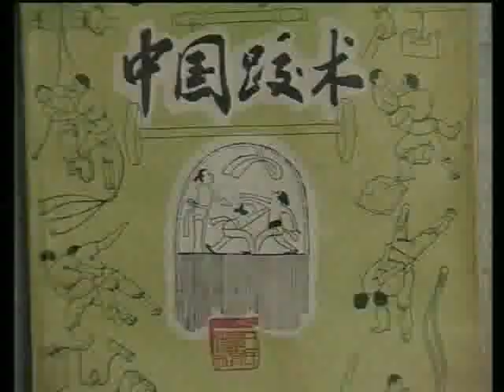SHUAI JIAO LUTTE CHINOISE TRADITIONNELLE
Yuan Zumou, Maître incontesté de la lutte chinoise, nous enseigne le Shuai-Jiao, le plus ancien des arts martiaux chinois. Art de l'esquive et de la projection, le Shuai-Jiao perfectionne la maîtrise de la non-violence. En effet, ses techniques particulières ne trouvent leur pleine efficacité que lorsque le combattant sait s'adapter et utiliser la force de son adversaire pour le faire chuter.

Yuan Zumou, the undisputed Chinese wrestling master, gives you his knowledge and his expertise to teach you Shuai-Jiao, the most ancient Chinese martial art. A Throw and Dodge art, Shuai-Jiao improves the mastery of non-violence. Indeed, its particular techniques are only fully effective when the wrestler knows how to adapt and use his opponent's force in order to make him fall.

Yuan Zumou, unbestrittener Meister des chinesischen Kampfes zeigt uns den Shuai-Jiao, den ältesten der chinesischen Kampfkunstarten. Shuai-Jiao ist die Kunst der Ausweichmanöver und der Würfe. Es hilft sich bei der Gewaltlosigkeit zu perfektionieren. Diese besonderen Techniken kommen erst zur vollen Effizienz wenn der Kämpfer sich der Kraft seines Gegners zu bedienen weiß um ihn zu Fall zu bringen.